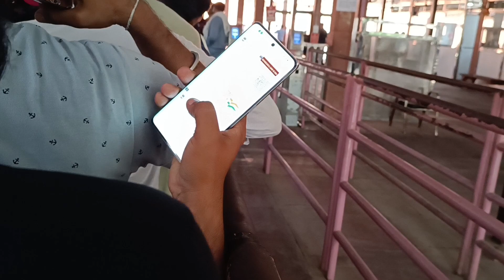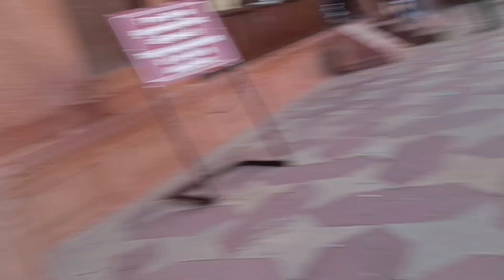Full Taj Mahal trip only ₹500😮😮 Gurugram to Agra by Car 😉😉Birdeep Vlogs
Ram Ram jii

Sorry Sorry bhot dino baad vlog aaya but ab aate rhenge vlogs 🙏

love& peace